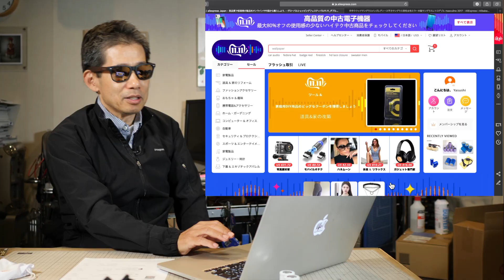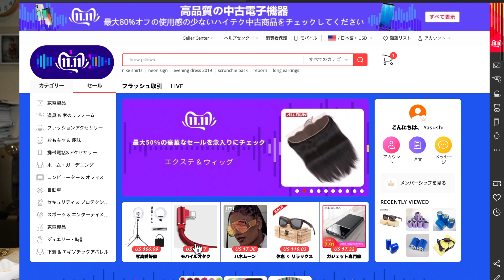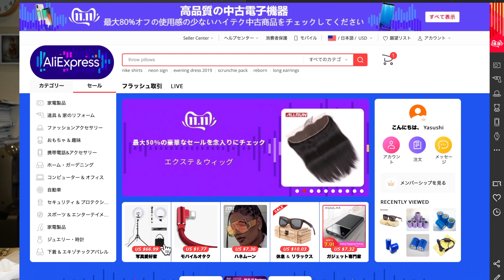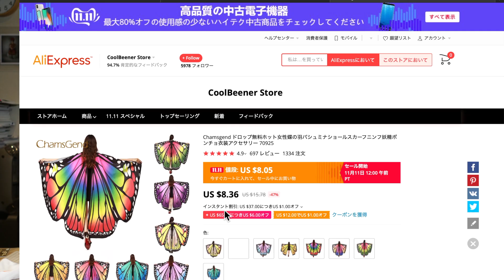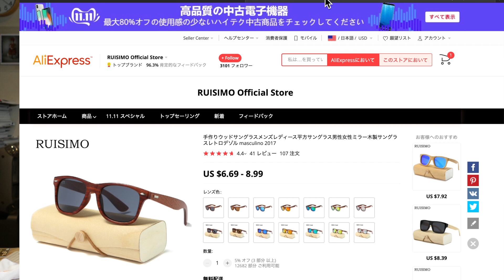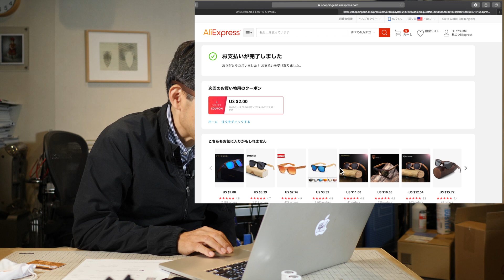Aliexpressで最近買ったもの アリエクスプレスの特徴と買い方 Ufer! VLOG_354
国内の通販で見つからない物や安いものを探す時にアリエクスプレスを使ってますが、最近買ったものの紹介や買い方も合わせてシェア。特に中国製の製品の場合は通関もスムーズで航空便で問題なく届いています。11月11日の独身の日のセールはさらに安くなるものもあるようです。
ホットプロダクト（あなたへのお奨めが出ます。このアルゴリズムはやばいです。）
全てのカテゴリーのホームページ↓
海外通販は関税がかかる場合もあり、輸送や遅延のリスクもありますのであくまで自己責任でお楽しみ下さい。またブランド品などは偽物である事も考えられますがサイトでは見分けが付かない場合があります。実際に二歩も野を買ってしまった例として、こちらの動画をアップしています。→以前Nikeを語った時の動画

YouTubeでは元々自作の予告編をアップする程度でしたが、2016年10月より、それまで非公開でやっていた映像機材のテストや取材先のスナップ等をアップしています。

芸術の記録映像の制作というジャンルの仕事をしています。自主制作での作品制作から、美術館、ギャラリー、作家の依頼で様々な映像を制作しています。また映像作品を作る作家や、美術館などでの映像展示技術の技術的なサポートもしています。くわしくは・・
ビデオグラファーの制作術 (玄光社ムック) 著者： 岸本康
使用機材
Cameras
Sony PXW-FS5
Panasonic GH5
Sony FDR-X3000
Lens
Fujinon Cine lens mk18-55 mm t2.9
OLYMPUS 7-14mm
OLYMPUS M.ZUIKO ED 12-40mm F2.8 PRO
OLYMPUS 40-150mm
Panasonic 45mm
SONY E PZ 18-105mm F4 G SELP18105G
Audio
TASCAM DR-701D
Tripods
Vinten Blue
Libec ALX S4
Edit by FCPX, Premiere by MacPro